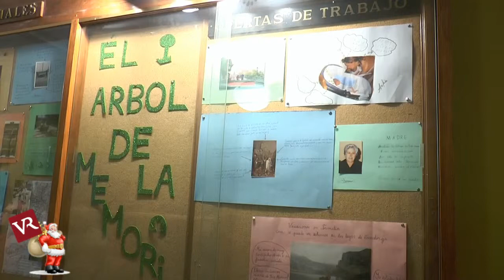Valdepeñas: La Zona Centro inauguraba ayer el Árbol de la Memoria